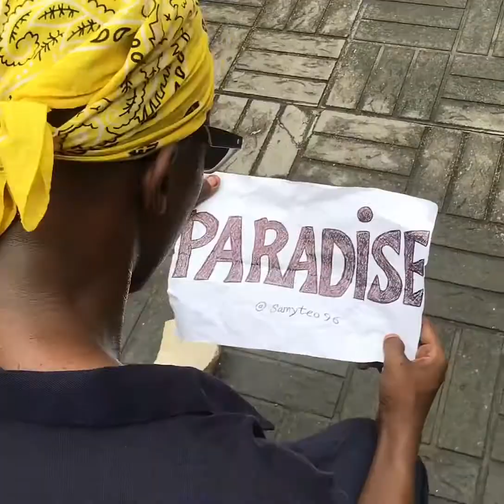Winner of the “Paradise” dance challenge.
Winner of the “Paradise” dance challenge @samyteo96

Available Now on all streaming sites

Co-written by Neo Phlames
Produced by Chase Iyan
Mixed by DJ J Green